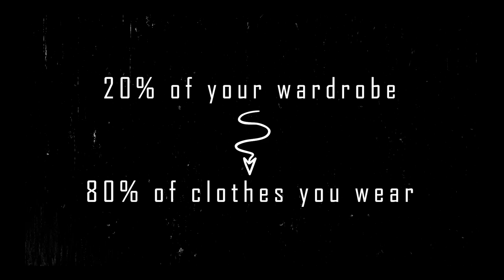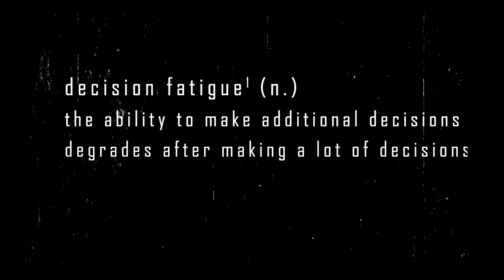The PERFECT Minimalist Wardrobe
clothes don't define your character and value, what matters is what's on the inside. your organs

I got all my clothes from Uniqlo, H&M, GU, or random shops that aren't too expensive lol
what works for me might not work for you, you can wear anything you like, i'm not your dad lol

if you're reading this comment: "monochromatic is good enough" or ask me any questions, might be doing a q&a soon

» SOCIALS
DM me! I actually respond

» MUSIC USED
Dean - Instagram
Aldous Young - Staten Island